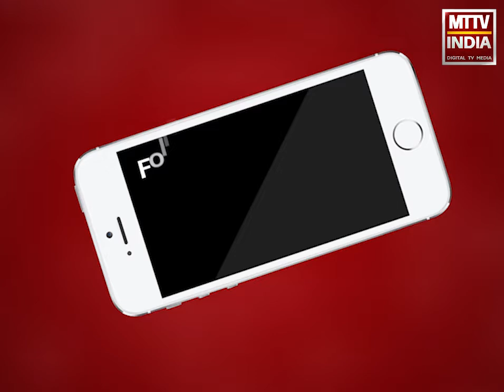Ajmer | कांग्रेस नेता ललित भाटी ने पीएम मोदी को घेरा | MTTV INDIA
कांग्रेस नेता ललित भाटी ने पीएम मोदी को घेरा